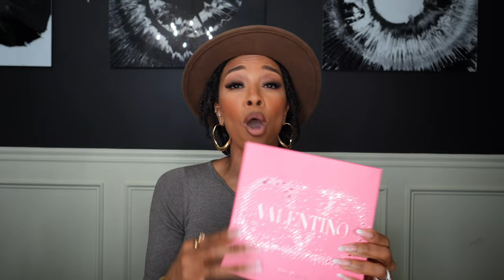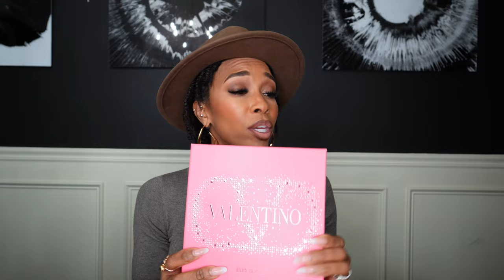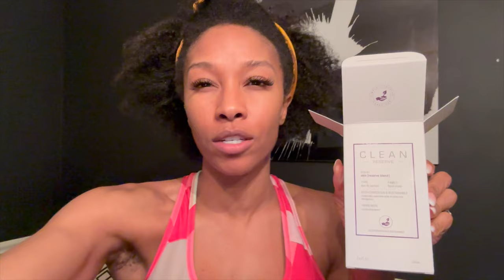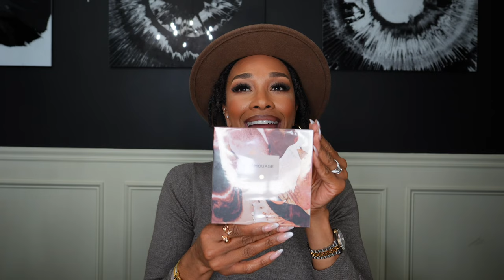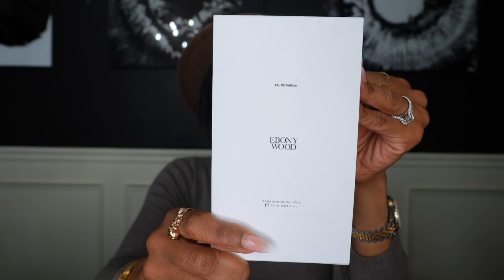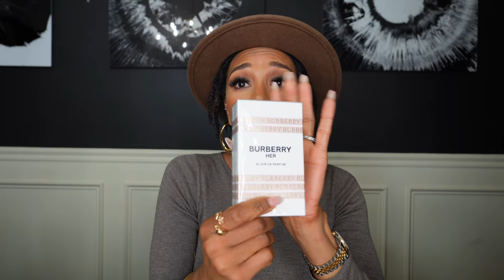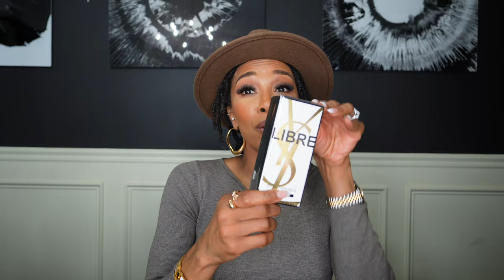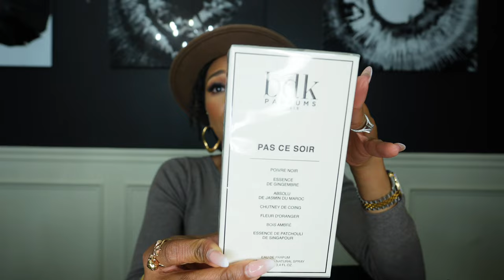MASSIVE FRAGRANCE HAUL | Designer, Luxury & Niche Perfumes | Most Popular Fragrance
Hey Family! In this video we're doing a huge Fragrance Haul!! Your girl is getting her life by updating my fragrance collection with the most talked about scents. Love Y'all.

I WOULD LOVE TO HEAR WHAT YOU HAVE TO SAY…LEAVE A MESSAGE IN THE COMMENT SECTION🫶🏾